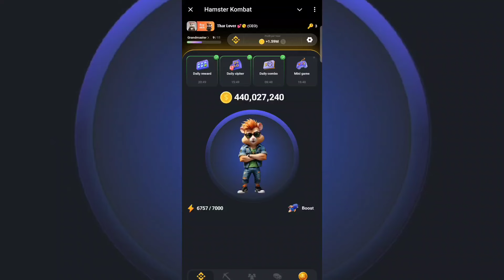Hamster Kombat Mini Game Puzzle | 23 July Hamster Kombat Puzzle Solve